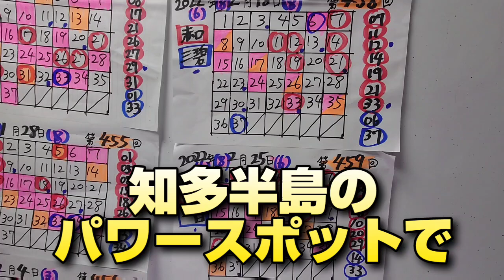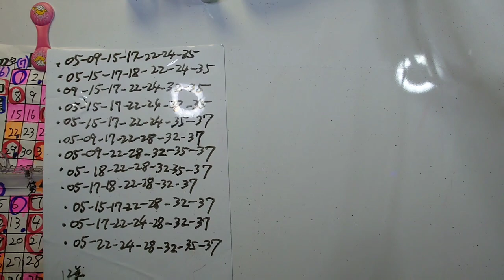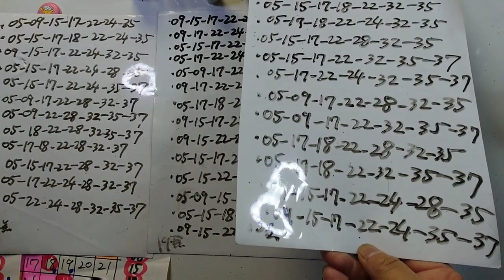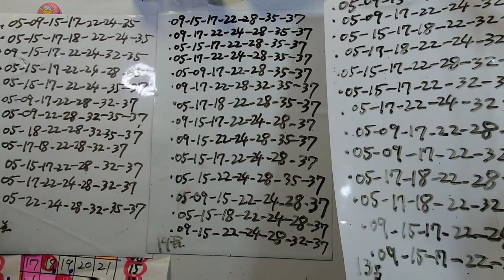第460回 ロト7【これは買うよっていう買い目編】〜JRAの星矢式SEVEN戦士’s(セブンセンシズ)攻め予想!!※抽選ライブ予定回！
※あくまでも、
これは買うよっていう
買い目であり、

当人の場合は、
タテ目など
追加購入はすることになる。

※御購入は、ムリなく
自己責任で御願い致します！

・OPトーク（00:00〜00:36）

・OP演出（00:37〜01:05）

・これは買うよっていう買い目（01:06〜04:32）